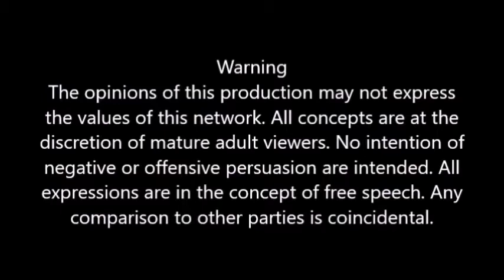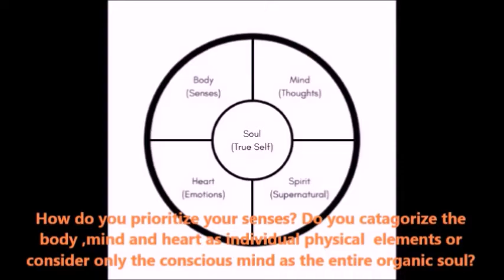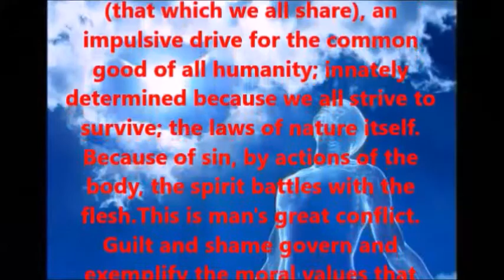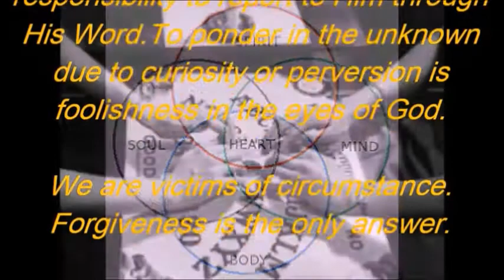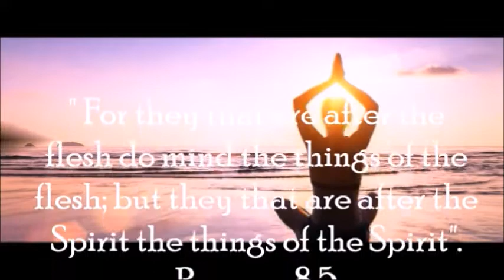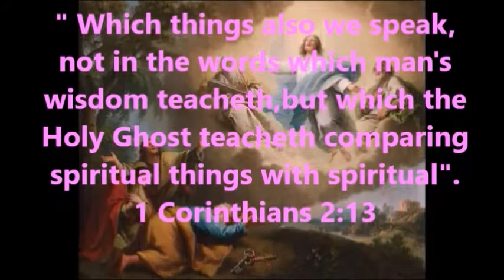The Lecture Room #2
Religious and Inspirational Films on YouTube.
Watch 500 Videos on this Site!